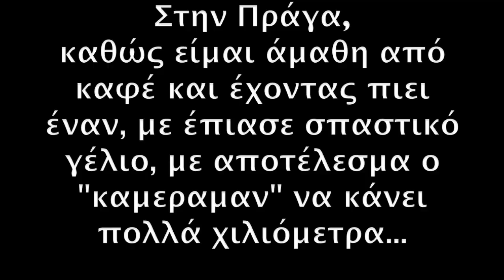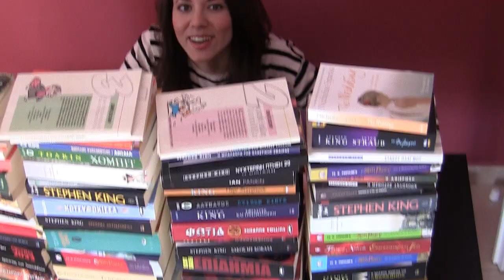Bloopers και άλλες γελοιότητες! Βιβλιοσκώληκες ep. 24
Για να βγει ένα επεισόδιο "Βιβλιοσκώληκες" χρειάζεται πολλή όρεξη και υπομονή! Δείτε κάποια από τα απρόοπτα που μας συνέβησαν φέτος, τα σαρδάμ και όλα όσα κάνουν τους Βιβλιοσκώληκες αυτό που είναι: τρελούς!